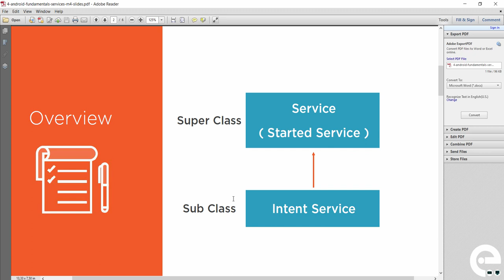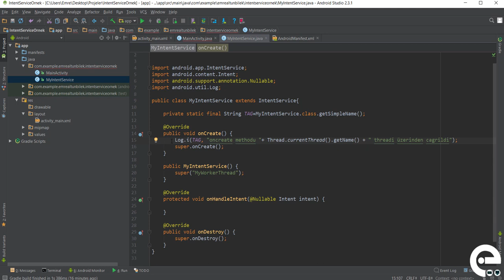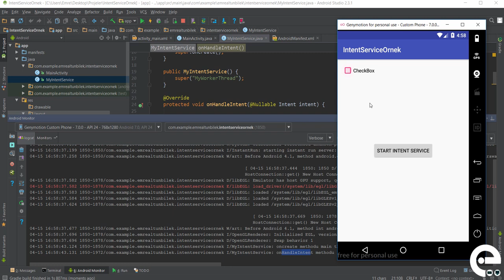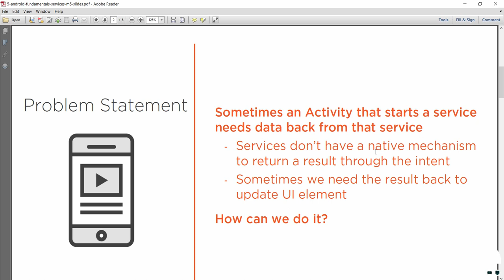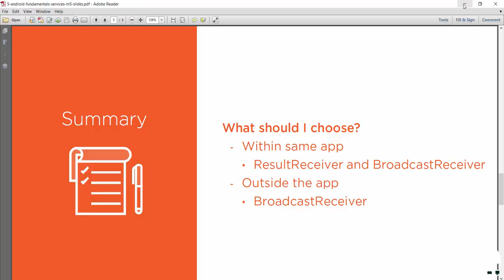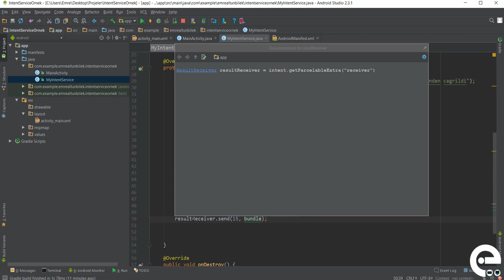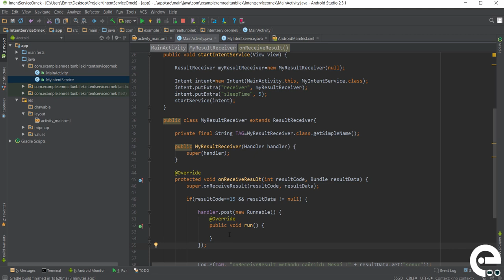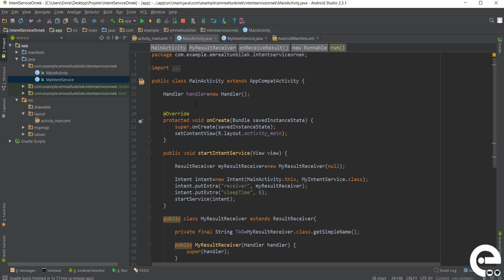16 Intent Service ve Resultreceiver | Android Broadcast Receiver ve Service